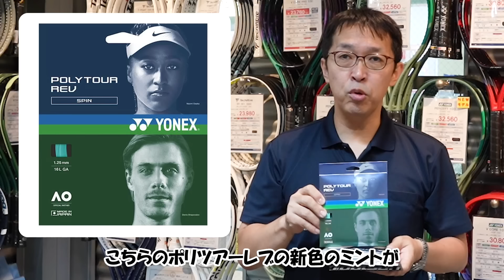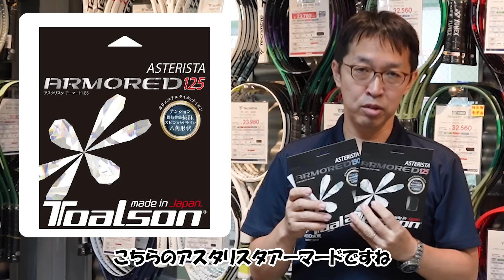ついにあのラケットがTOP10から陥落？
ニュープロダクツ情報やイベント情報をお届けする"Monthly News"が"Monthly RANKING NEWS"としてリニューアル！
前月に売れたTOP10位と、横浜店斎藤のPICK UPラケットも紹介！
ランキングとイベント情報も盛りだくさん！

トラックマンオンコートイベント × プリンスコラボイベント